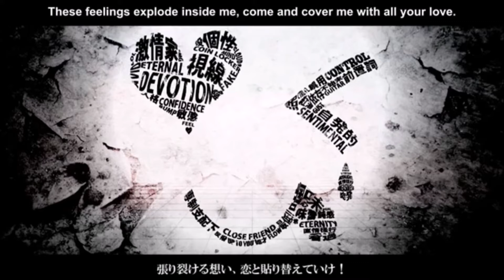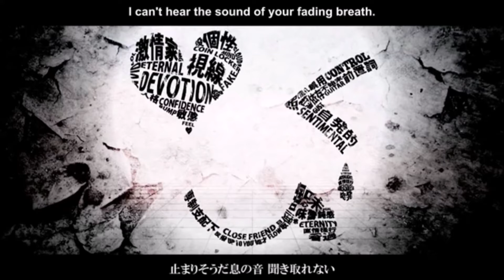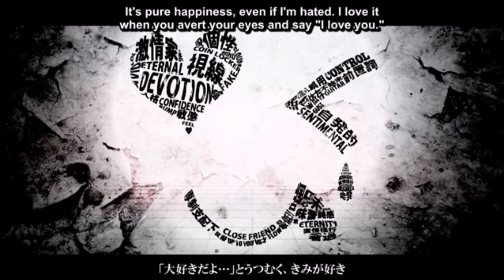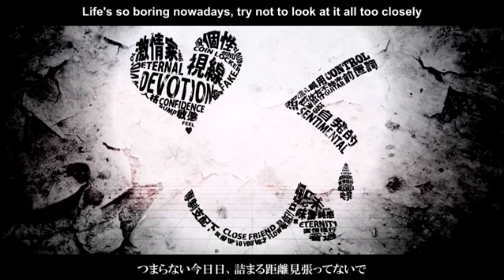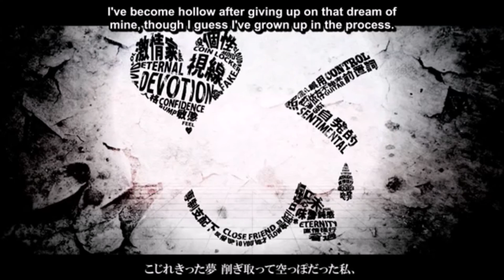【UTAUカバー】パケットヒーロー/Packet Hero【Maria +pastel】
is. is youtube trying to threaten me into using the new uploader

"You're required to tell us if your videos are made for kids. Use the new upload tool." .say please, at the very least

Original Song: MARETU
Translation/Subtitles: FreedomT1 Subs and DescentSubs

ted's 4th anniversary was yesterday but i was STUPID and FORGOT